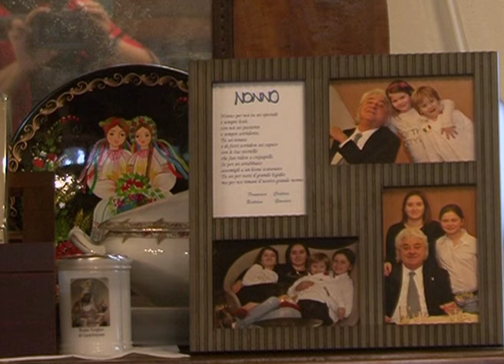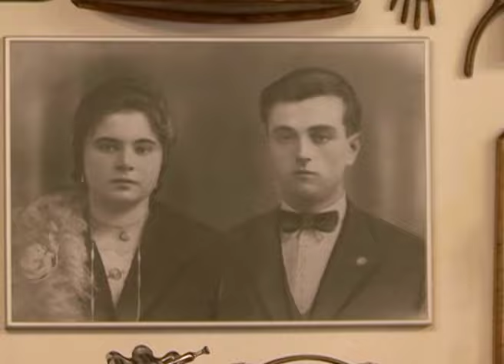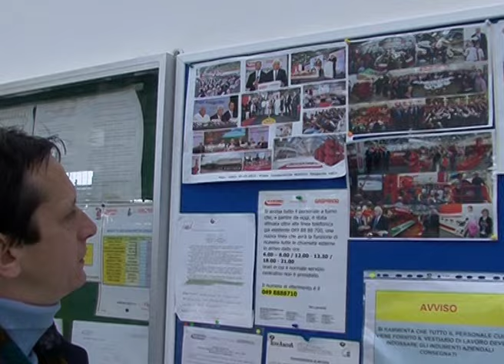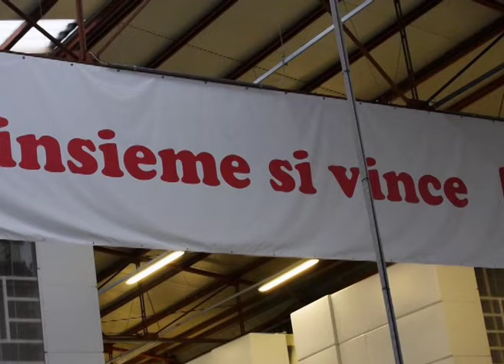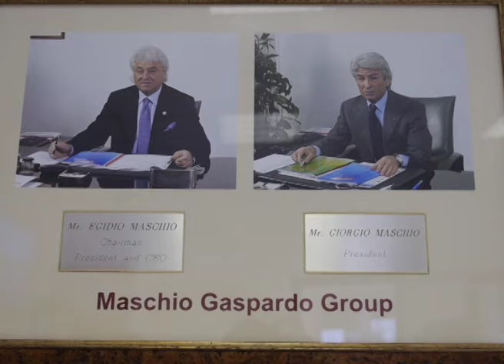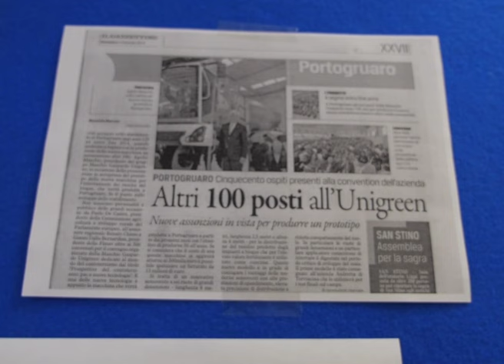MASCHIO - Familia de familii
Din ciclul emisiunilor dedicate afacerilor de familie, am filmat pe parcursul a doi ani interviuri cu familia Maschio. Acasă la Egidio Maschio, alături de unul din fii săi, Mirco, am stat de vorbă despre felul special de dezvoltare al companiei înființate în urmă cu 50 de ani. Aici am învățat ca atunci când spui Italia, cuvântul "familie" este aproape sinonim. Astfel, am descoperit ca sloganul " Insieme se vince" este parte integrată a felului de a gândi a unei familii extinse și unite: familia Maschio.